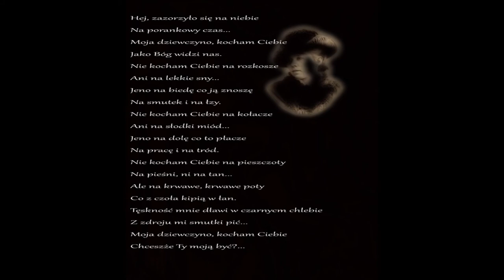Artur Biedroń- Hej zazorzyło się na niebie ( wiersz Marii Konopnickiej )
Utwór "Hej, zazorzyło się",  jest pierwszym , z nowej serii, utworem poświęconym  literackiej twórczości Marii Konopnickiej.
W piosence wykorzystany został wiersz pod tym samym tytułem.

Instrumenty
gitary - Tomasz Stężalski
piano, wokal - Artur Biedroń

Kompozycja muzyczna - Artur Biedroń